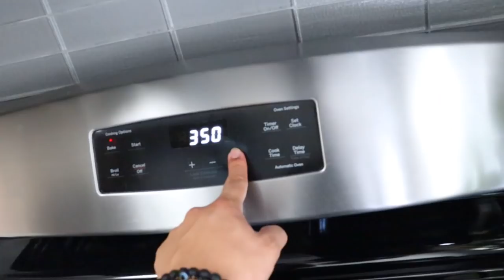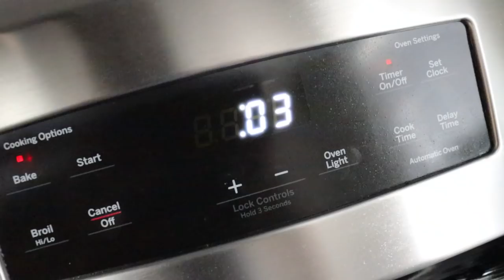BAKING CHRISTMAS COOKIES!! *GONE WRONG*